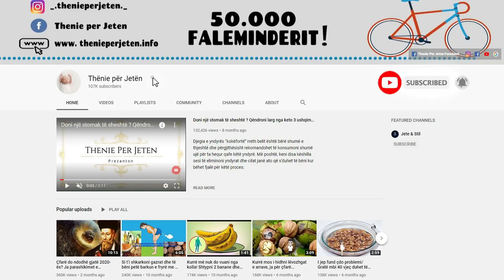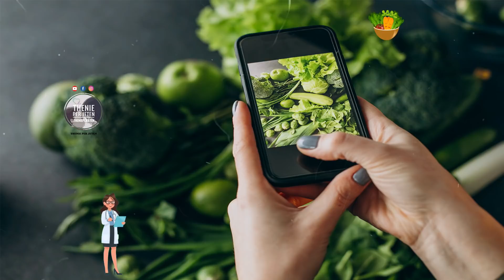Nëse dëshironi muskuj dhe kocka te forta në ç'do moshë, mos e ndani nga tavolina kete ushqim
Barishte, jo vetëm që janë të pasura me vitamina dhe minerale, por ato mund të përgatiten në mënyra të ndryshme dhe të thjeshta. Studimet e fundit të kryera rreth ndikimit që ka konsumi i perimeve gjethe jeshile në organizëm, do t'iu njohim me te gjitha benefitet e tyre ne kete video, mjafton qe ta degjoni ate deri ne fund. Ka shumë arsye pse duhet të konsumoni rregullisht barishte, një prej tyre është edhe benefitet e vitaminave qe ato permbajne.

Herbs are not only rich in vitamins and minerals, but they can be prepared in a variety of simple ways. Recent studies conducted on the impact that the consumption of green leafy vegetables has on the body, we will introduce you to all their benefits in this video, just listen to it to the end. There are many reasons why you should consume herbs regularly, one of them being the benefits of the vitamins they contain.